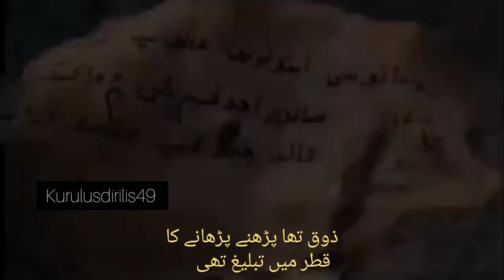Osman Ghazi Life | IQBAL Poetry suits very well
@kurulusdirilis.49 With my edit#follow_me @enginaltandzytn @esbilgic @burakozcivit yildiz_c_atiksoy @ozgeetoreroffical @barbaroslardizi @dirilisdizisi @emeldede @atvturkiye